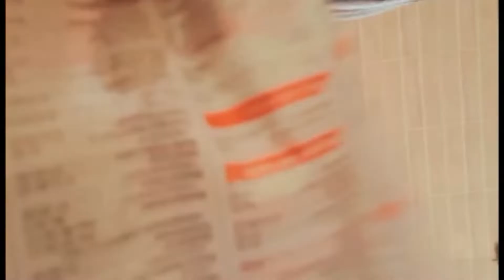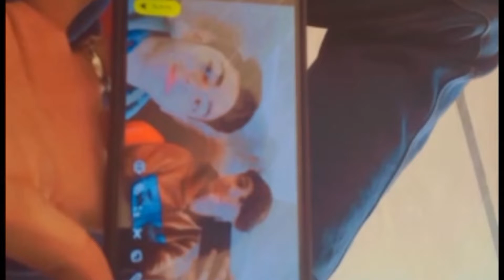Best Nashta From Malir VIP Nashta Shop...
Aj subha subha dost ny bola liya Nashty par or hm nashta karnay gay Vip nashta shop in maler ap bhi famly ky sath ay or nashta karan subha 5 bajhy khulti hay...or pher rat hogai to hammad or main khoprapar gay dodh jalabi khai in dono chizon ka test bhot acha tha ap bhi ay or try karan shokria.